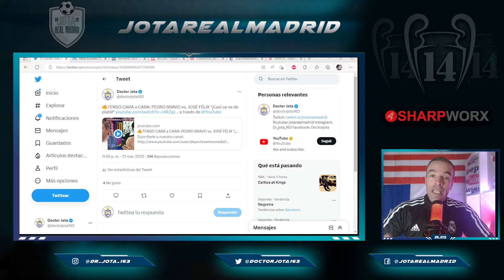¡CASI SE PEGAN! | MOMENTO MÁS TENSO en El Chiringuito entre JFD y Pedro Bravo que casi acaba a palos